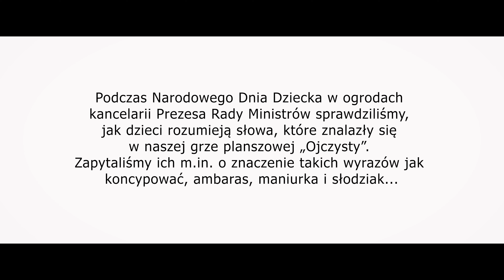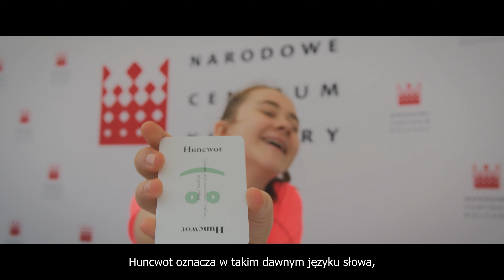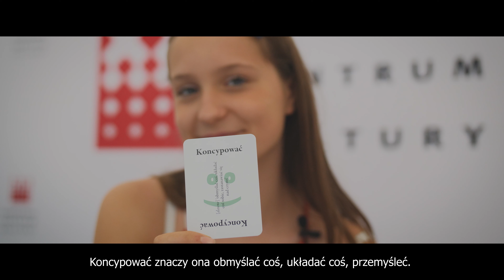Ojczysty według dzieci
1 czerwca 2019 roku, podczas Narodowego Dnia Dziecka, zapytaliśmy najmłodszych, jak rozumieją słowa, które znalazły się w naszej grze planszowej „Ojczysty”. Poprosiliśmy ich o wytłumaczenie takich wyrazów, jak maniurka, ambaras, rychło i huncwot.

Realizacja: Mortvideo